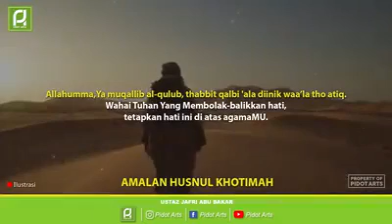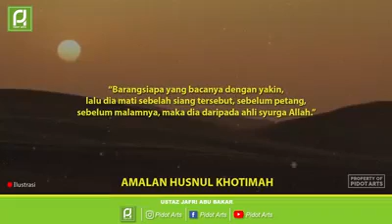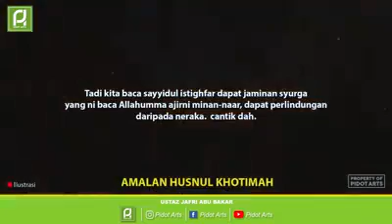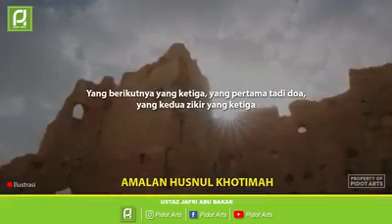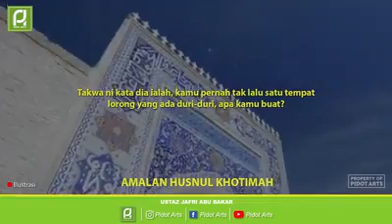Amalan husnul khotimah